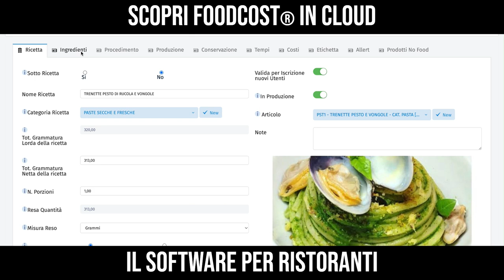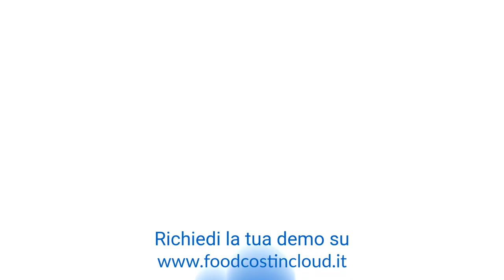Vivi intrappolato nel tuo Ristorante?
È arrivato il momento di rompere le catene e di spiccare il volo.

Non è più tempo di aspettare che le cose migliorino, perché le cose non miglioreranno da sole: ORA è tempo di cambiare, come hanno già fatto questi Imprenditori che hanno deciso di dire BASTA:

⛔ BASTA con le nottate passate a far quadrare i conti, a contare gli sprechi, a preparare gli ordini ai fornitori.
⛔ BASTA buttare via il tuo tempo dietro a una miriade di operazioni ripetitive che non sai a chi delegare.
⛔ BASTA lasciarti rubare la vita dal lavoro, sei un IMPRENDITORE!

Puoi dire basta prendendo una sola, importante decisione: adottare la giusta tecnologia per la gestione del tuo locale.

Quella tecnologia si chiama FOODCOST® In Cloud, il gestionale più potente ed evoluto sul mercato, tutto italiano, progettato da Ristoratori per Ristoratori e in grado di automatizzare il controllo e la gestione della tua Azienda.

Sei pronto al cambiamento? Richiedi subito una demo qui